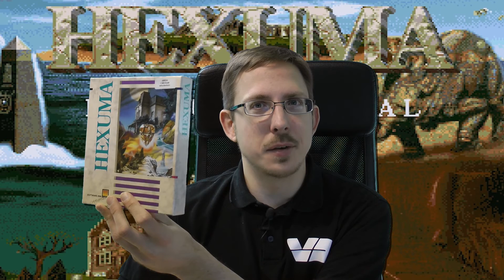RetroPlay: Hexuma #45 - Die ganze Wahrheit (Amiga)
Finale im Textadventure "Hexuma - Das Auge des Kal": In der geheimnisvollen Forschungsstation treffen wir einen alten Wissenschaftler, der uns eine ganz unglaubliche Geschichte erzählt, die unsere Erlebnisse in ein ganz anderes Licht rückt. Ist dies das Ende der Geschichte oder erst der Anfang einer ganz neuen?

Titel: Hexuma - Das Auge des Kal
System: Amiga 500
Entwickler: Weltenschmiede / Software 2000
Erscheinungsjahr: 1992
Genre: Textadventure